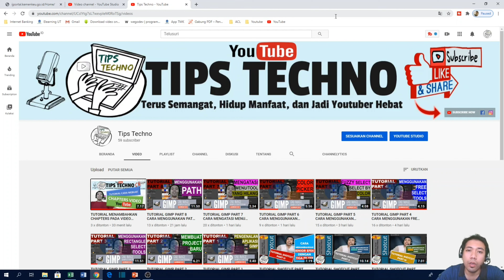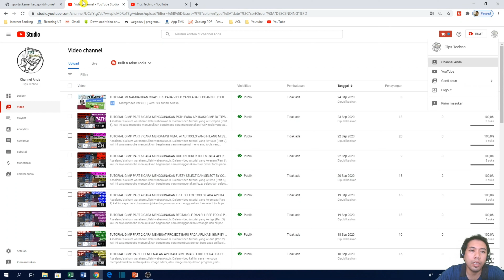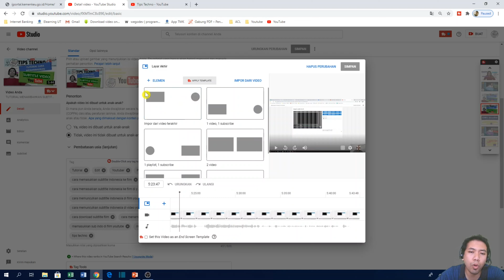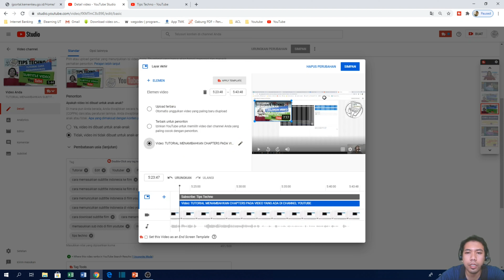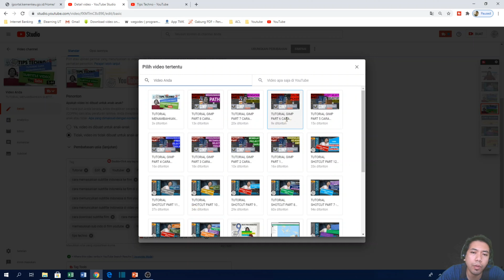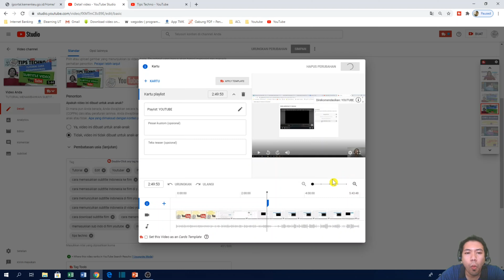TUTORIAL MENAMBAHKAN LAYAR AKHIR DAN (i) KARTU PADA VIDEO YANG ADA DI CHANNEL YOUTUBE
Assalamuálaikum Warahamtullahi wabarakatuh

Ini adalah video tutorial tentang salah satu cara yang bisa kita lakukan untuk mengoptimalisasi video pada channel akun youtube kita dengan cara menambahkan layar akhir dan (i) kartu atau end scree and card pada video yang ada di chaneel youtube kita.

Semoga video ini bermanfaat dan bisa membantu teman teman menjadi youtuber hebat.